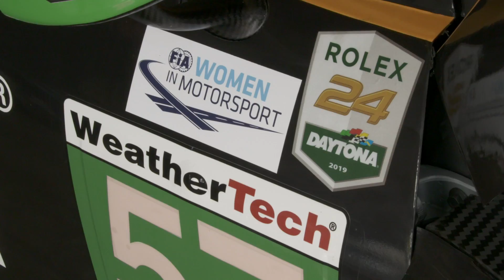Acura Rolex 24 GTD Recap